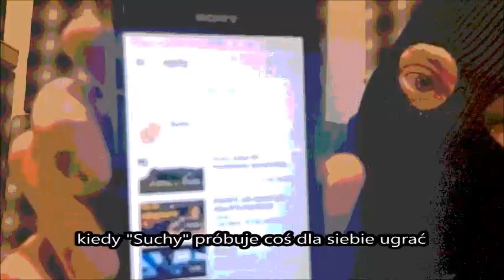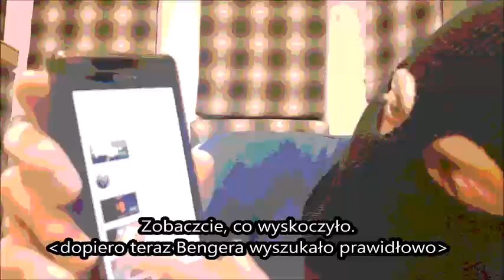MASA Z PRUSZKOWA WYJAŚNIA SUCHEGO Z GRUPY MOKOTOWSKIEJ (MOCNE)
Uwaga! - Film jest parodią, powstałą wyłącznie w celach humorystycznych. Nie ma na celu obrażenia kogokolwiek, zwłaszcza osób o pseudonimach w nim padających (także tych z tytułu), ani wymienianych grup przestępczych.